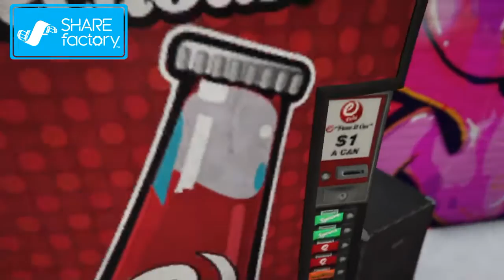GTA 5 Online PS4 - Benny's Workshop Tour